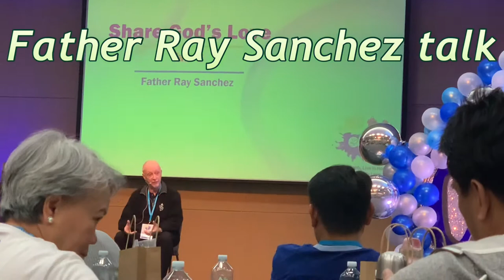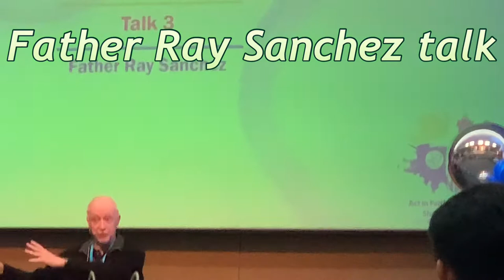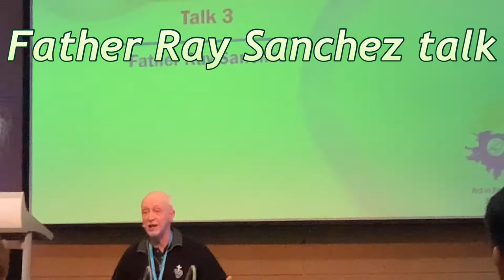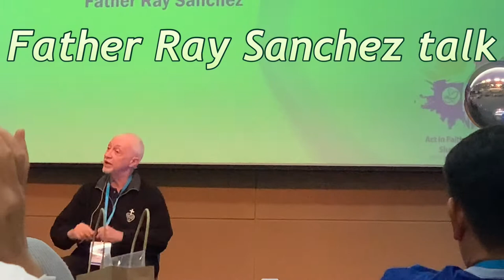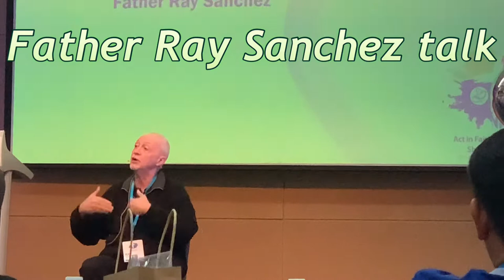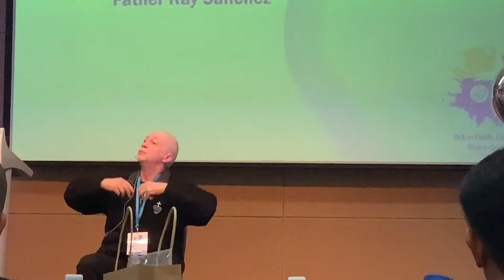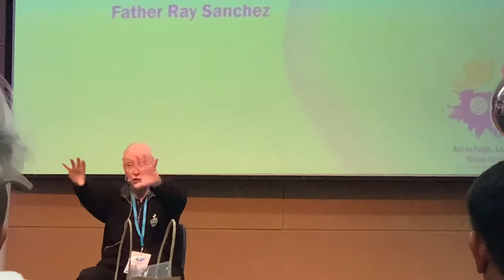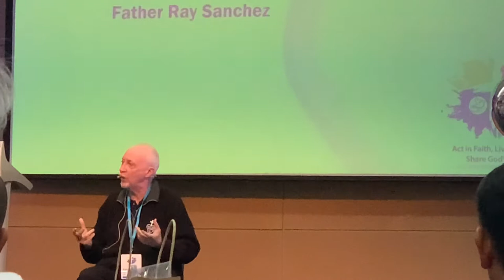CFCA Father Ray Sanchez talk